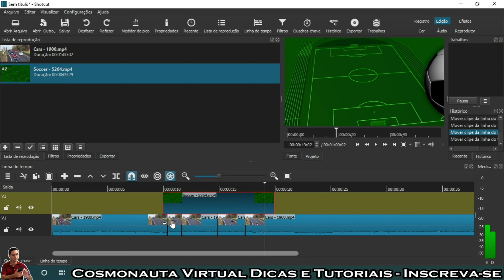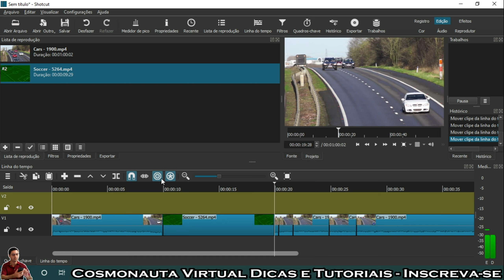Encaixar FAIXA no MEIO DA OUTRA com o Shotcut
Nesse vídeo sobre edição com o Shotcut, mostro como encaixar pedaços de uma faixa sobre a outra. Caso você tenha duas trilhas de vídeo, com um faixa em que já fez os cortes, mas gostaria de encaixar entre esses cortes, um pequeno pedaço da faixa de cima, veja como proceder para que o vídeo seja encaixado sem perder partes da faixa.

* Editor de Vídeos do Canal: Kdenlive / Blender/ Shotcut/ Lightworks
* Captura de Tela: OBS Studio / Stremalabs OBS
* Editor de Áudio: Audacity
* Arte e imagens: Inkscape / Gimp
* Introdução 2017: José Carlos Junior
* Música de Introdução: Eyes On You /Network 415 (Biblioteca do Youtube)
* Imagens e vídeos utilizados: Pixabay
* Outras Imagens e Vídeos: José Carlos Junior
*Microfone: Condensador Samson CO1u Pro
* Internet: Digital Net